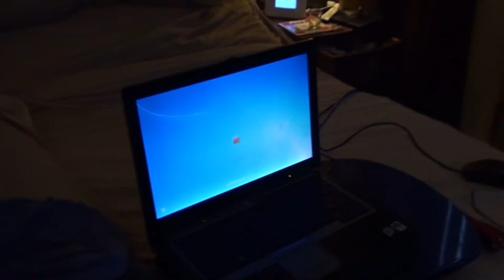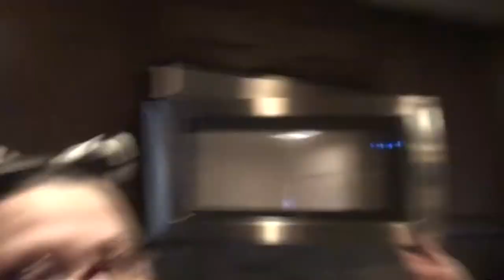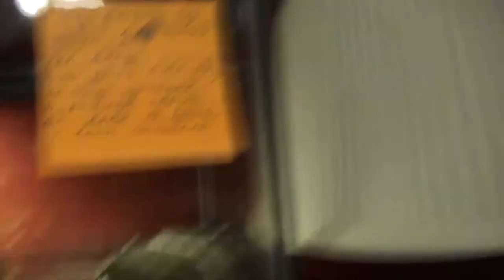WARNING! VAL SINGS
Valerie sings and plays with all the animals while Kevin makes dinner and works on the PIN vlogs!

Our Instagrams:
the_neighbors